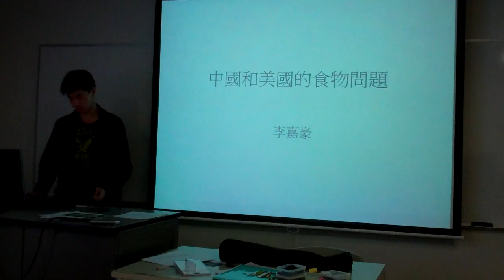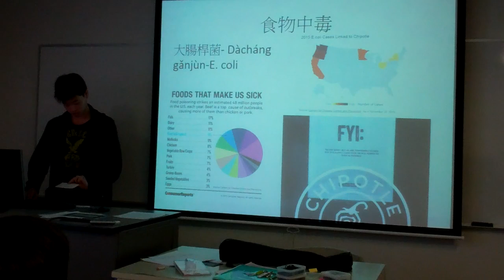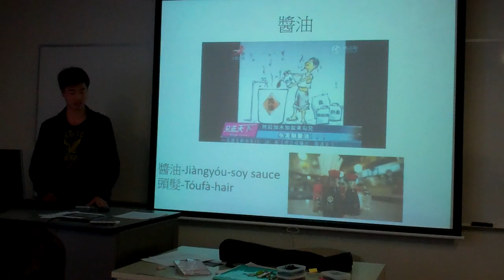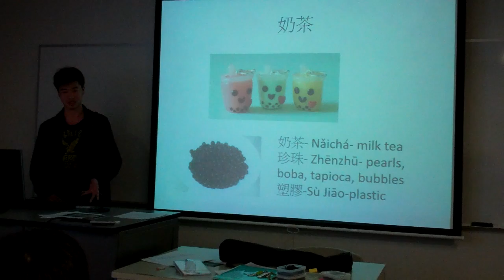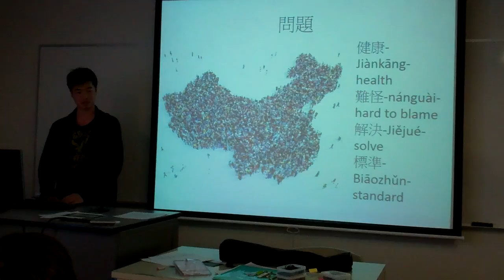Hunter College Spring 2016 CHIN202 Final Presentation - Jonathen